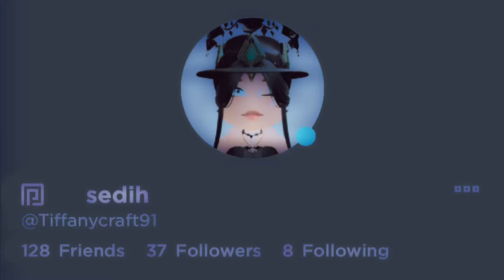Royale High Halloween 18 Halo Giveaway - Happy Halloween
Join our roblox group Royale High Primacy for your chance to win!
Drawing for Halloween 18 Halo and opposites attract dress will be on July 24th